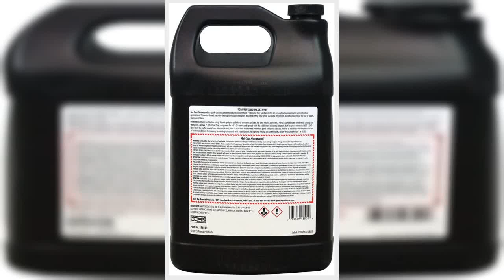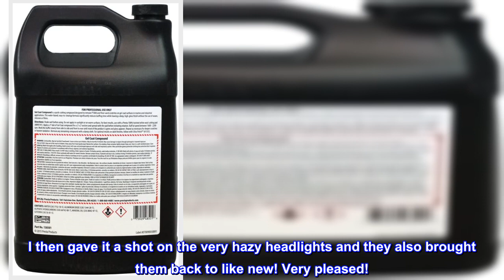Great product - Presta Gel Coat - Removes P1000 or Finer Sand Scratches from Vehicles and Medium to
Great product -  Presta Gel Coat - Removes P1000 or Finer Sand Scratches from Vehicles and Medium to Light Oxidation

CUTS FAST: Designed to remove P800 or finer dual action sand scratches and P1000 or finer wet sand scratches.
INNOVATIVE FORMULA: Immediate cutting action will not overheat the surface.
VERSATILE COMPOUND: Provides a high gloss finish on gel coats, marine clear coats and single stage finishes.
EASY TO USE: Water-based formula is easy to apply and significantly reduces clean-up time.
ECO-FRIENDLY AND 100% BODY SHOP SAFE: Water-based and contains no waxes, fillers or silicones. Gel Coat is VOC compliant.
Presta's Gel Coat Compound is a silicone-free compound that easily removes P1000 grit and finer sand scratches and oxidation. Immediate cutting action won't overheat the surface. Ideal for marine gel coats. The water-based formula cleans up easily.
Fantastic Product! Highly Recommend!
I needed to remove some light scratches from my clear coat on my truck. I bought the Presto product and the EneAcro Electric Polisher and gave it a shot. The products combined did a fantastic job removing the scratches in a very short time. I then gave it a shot on the very hazy headlights and they also brought them back to like new! Very pleased!